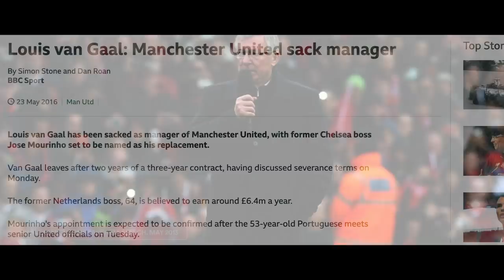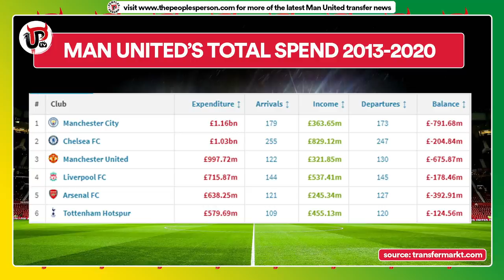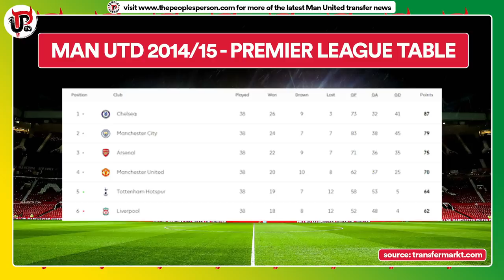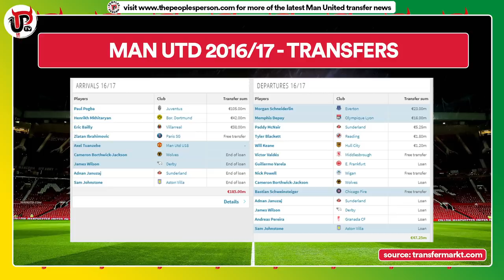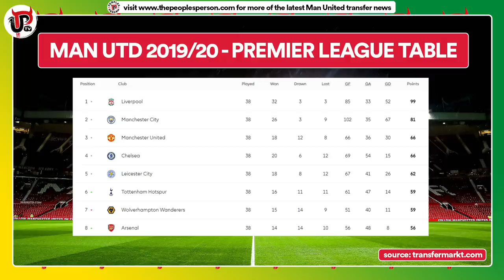Exposing the Glazers' Man Utd Strategy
15 years of debt and lies. It’s time to expose the Glazers' Man United strategy for what it truly is, how they've diluted the ambitions of this great club to suit their greedy needs and why Man Utd's summer transfer window is not surprising to any United fan.

After Sir Alex Ferguson, even during his tenure, the Glazers' strategy at United has followed a clear pattern through David Moyes, Louis van Gaal, Jose Mourinho and now Ole Gunnar Solskjaer. No more hiding away from the truths, point the fingers where they deserve to be pointed and truly understand the biggest problem at United - the Glazers' ownership.